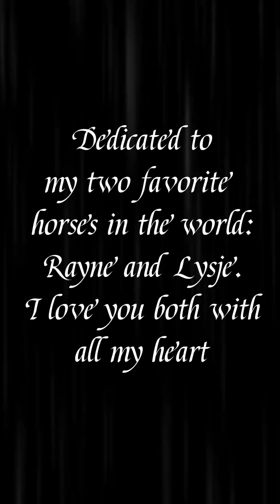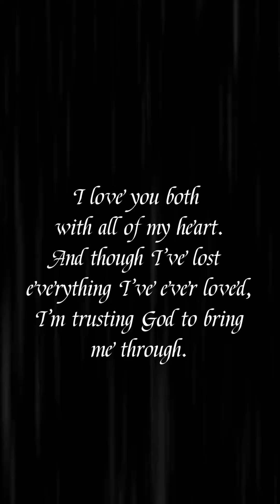Just when I thought I'd be okay, I lost both of you 💔🥺~ Rayne and Lysje Edit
Goodbye, my darlings...I'll love you forever.💕

Hey guys. Today, I made a sad edit for my two favorite horse: one is my heart horse, and the other I love. Though they are gone, and what we had is in the past, I will love them both forever.😢💖